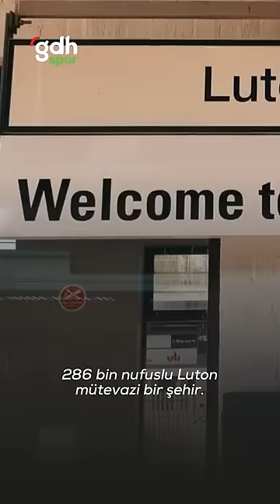Premier Lig'in en fakir takımı Luton Town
İngiltere Premier Lig'in en düşük bütçeli takımı Luton Town olacak.

🏟 10.226 kapasiteli Kenilworth Road Stadı'na evlerin içinden geçerek giriliyor.

💷 Premier Lig'de yer alabilmek için gerekli olan 10 milyon pound'u güçlükle topladılar.